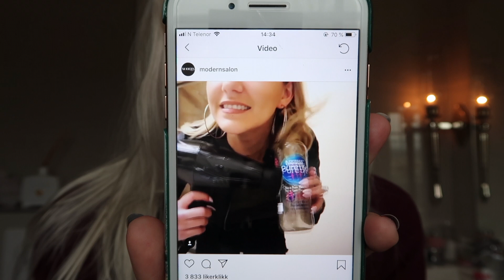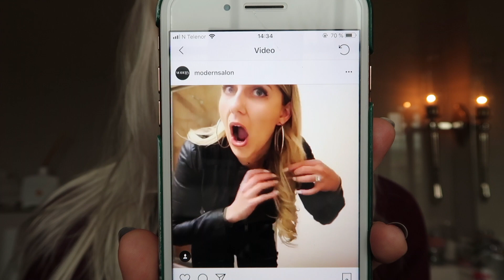INSTAGRAM HACK - WATER BOTTLE CURLS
Jeg har blitt så gira på å teste masse rare ting! Dette så jeg på Instagram for en ukes tid siden og MÅTTE PRØVE!

Har dere gjort dette før?
Hva tenker dere om og teste flere Instagram hacks?

LOVE YOU!

P O S T B O X:
Postboks 132
Sentrum
3701 Skien